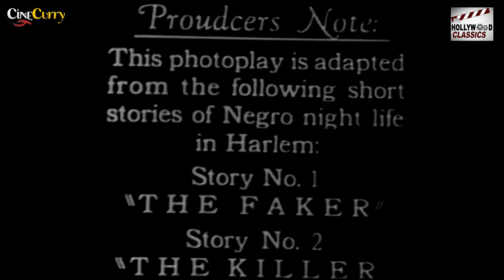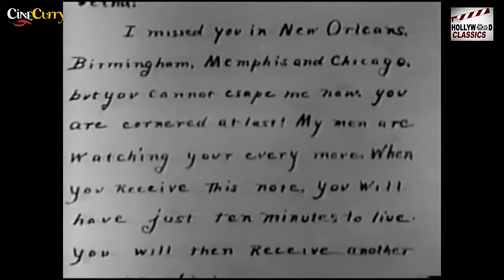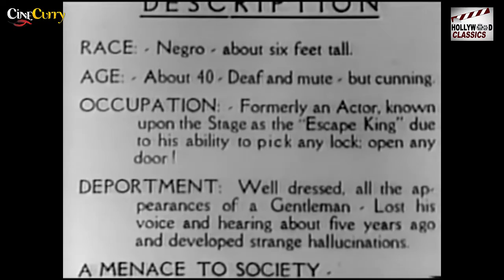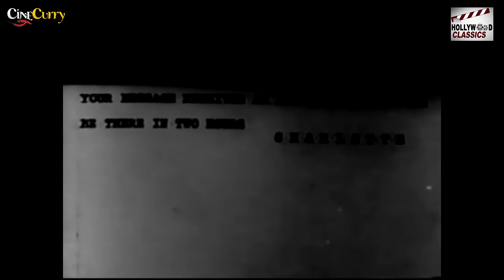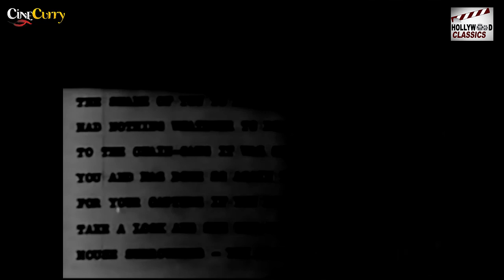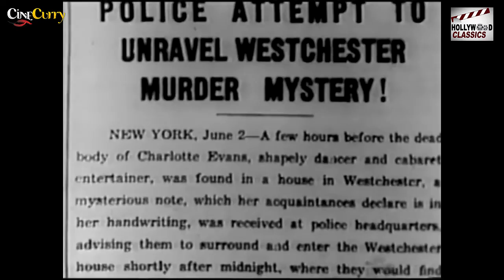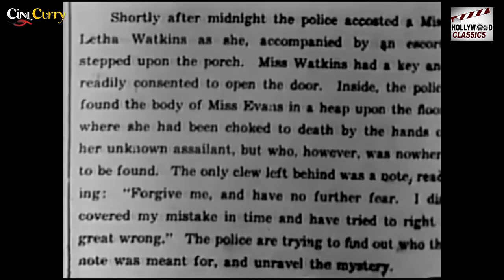Ten Minutes to Live - 1932 l Hollywood Thriller Hit Movie l Lawrence Chenault , A B DeComathiere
Watch TenMinutesToLive1932 , Hollywood Thriller Hit Movie.
Starring :- Lawrence Chenault , A. B. DeComathiere , Laura Bowman , Willor Lee Guilford
Director :- Oscar Micheaux
Producer :- Oscar Micheaux
Written :- Oscar Micheaux
Story :- Oscar Micheaux
Cinematography :- Lester Lang
Actor :- Lawrence Chenault , A. B. DeComathiere , Laura Bowman , Willor Lee Guilford  , Tressie Mitchell , Mabel Garrett , Carl Mahon , Galle De Gaston  , George Williams , Lorenzo Tucker , William A. Clayton Jr.  , Donald Heywood  , Arnold Wiley.

Synopsis :- A producer offers a nightclub singer a role in his latest film, but all he really wants to do is have sex with her. She knows, but accepts anyway. Meanwhile, a patron at the club gets a note saying that she will soon get another note, and that she will be killed ten minutes after that.
Ten Minutes to Live is a 1932 American film directed by Oscar Micheaux and starring Lawrence Chenault, A. B. DeComathiere, Laura Bowman, Willor Lee Guilford, Tressie Mitchell, and Charlotte Evans. One of the characters is deaf and much of the dialogue was dubbed offscreen.[1] The film is part of the collection of the Museum of Modern Art.